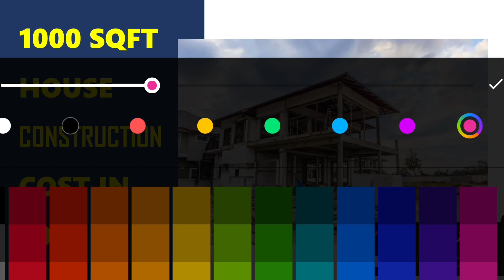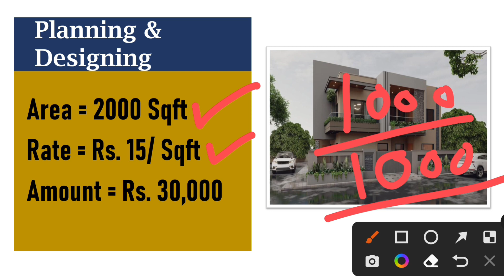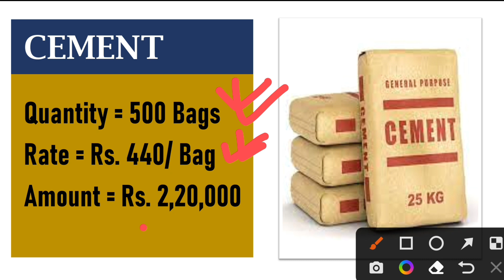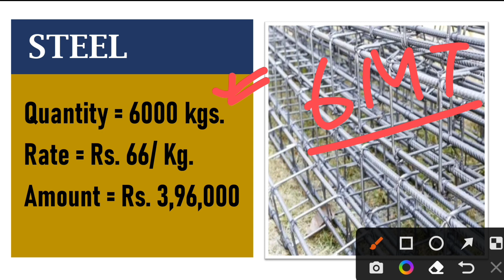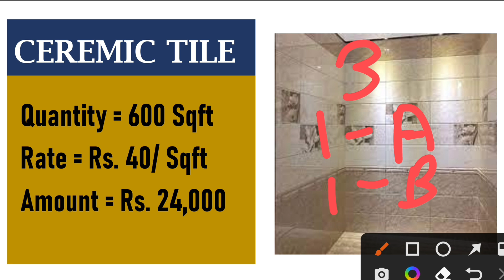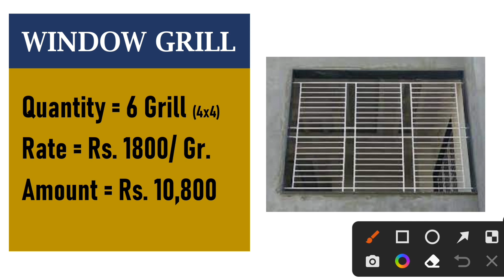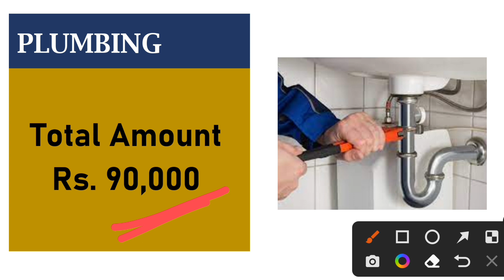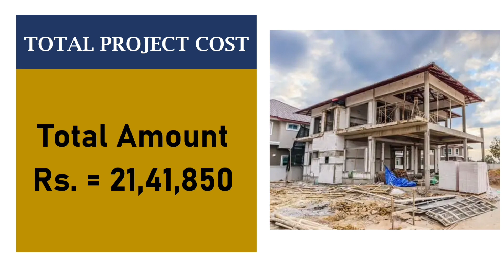1000 Sqft मकान का खर्च बेसमेंट के साथ || 1000 Sqft House Construction Cost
1000 Sqft मकान का खर्च बेसमेंट के साथ || 1000 Sqft House Construction Cost

Solved Queries
1000 SQFT house construction cost in 2023
construction cost of 1000 sqft house in india
what is house construction cost in 2023 ?
house construction cost in 2023
what is Construction cost per Sqft in india ?
what is Construction rate per sqft in 2023 ?
what is Construction cost per sqft in 2023 ?
1000 sq ft house construction cost in 2023
1500 square feet house me kitna kharcha aata hai

Construction cost of 1000 sqft house in hindi
house cost per square foot 2023
1000 square feet house design
1000 sq ft house plans india
construction cost of 1200 sqft house in hindi
2023 me ghar banane ka kharcha
construction cost of 1500 sqft house in hindi
1000 sq ft house me kitna paisa lagta hai
1000 square feet house me kitna kharcha aata h
1000 square feet house cost 2023 se
1000 sq ft house design
ghar banane me kitna kharcha aata hai
1000 square feet me kitna kharcha aata hai
construction cost 2023
home design

📌Construction cost of 1200 SQFT House in 2022 || 2022 में घर बनाने पर कितना खर्चा लगेगा ?

📌Construction cost of 1250 SQFT House in 2022 || 2022 में घर बनाने पर कितना खर्चा लगेगा ?

📌Construction Cost of 1500 SQFT House in 2023 || 2023 में घर बनाने पर कितना खर्चा लगेगा ?